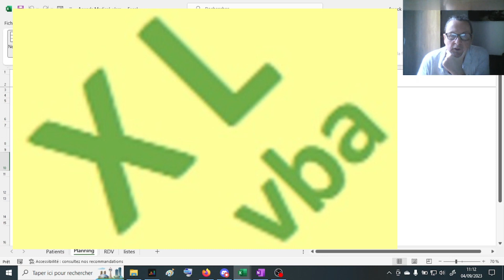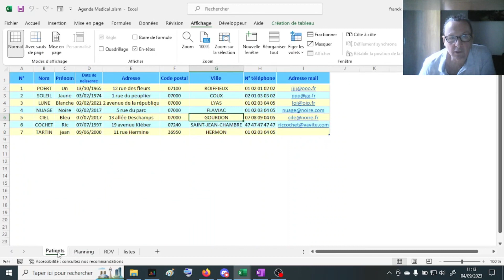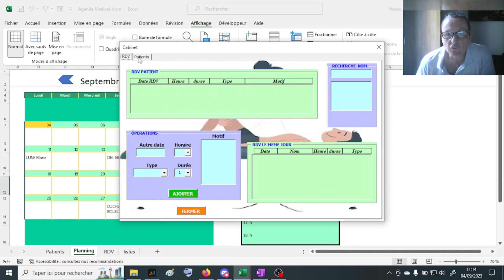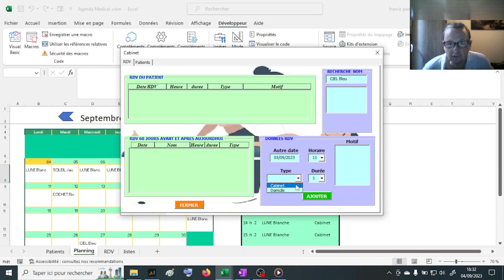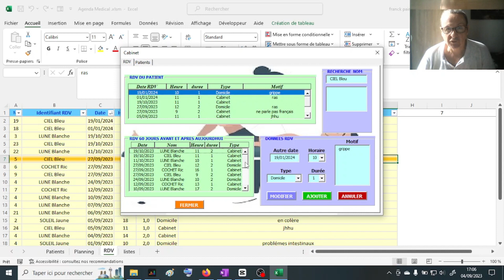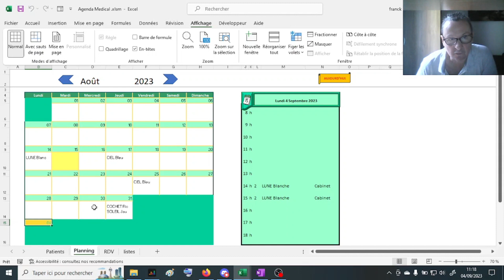Agenda Excel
Cette application permet aux cabinets médicaux et d’autres professions de gérer les rendez-vous au quotidien.